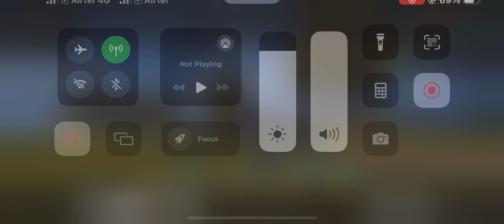🦾1 v 4 Rank Gameplay 31 kills // Groza +Mp40 //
My Guild name  HR E SPORT